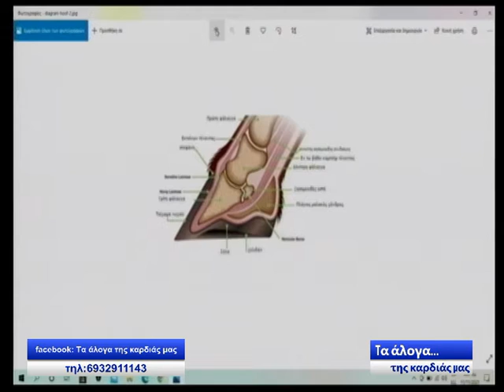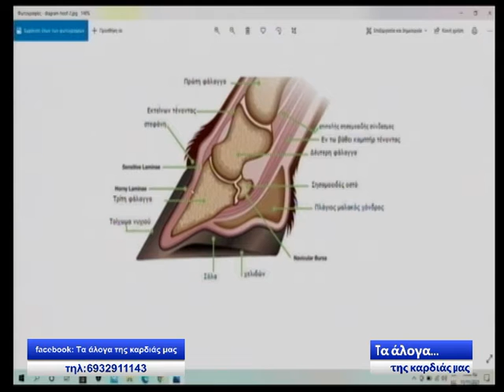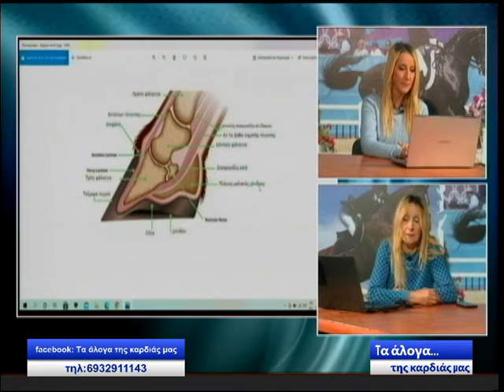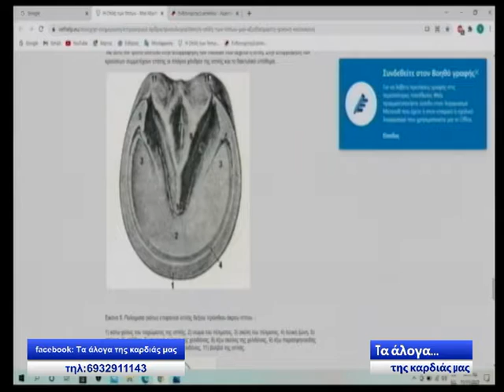ΤΑ ΑΛΟΓΑ ΤΗΣ ΚΑΡΔΙΑΣ ΜΑΣ ΕΚΠΟΜΠΗ 50η ΜΕΡΟΣ Α'